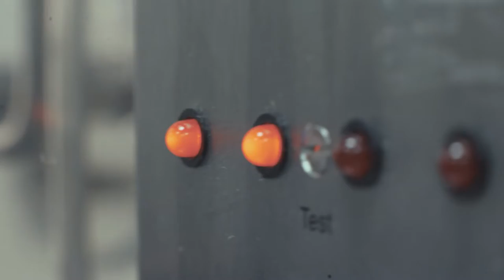S•O•S SM лаборатория - для чего нужен анализ масла?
S•O•S SM лаборатория в г. Караганда. Ответ на часто задаваемый вопрос: для чего нужен анализ масла?
Қарағанды қаласындағы S•O•S SM зертханасы. Жиі қойылатын сұраққа жауап: май талдауы не үшін қажет?